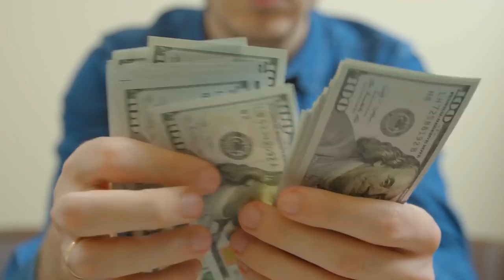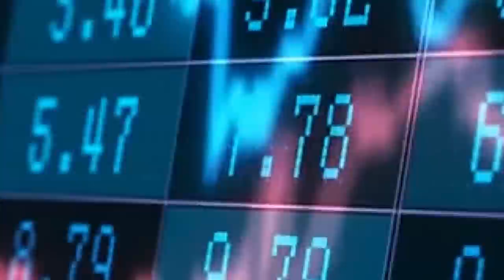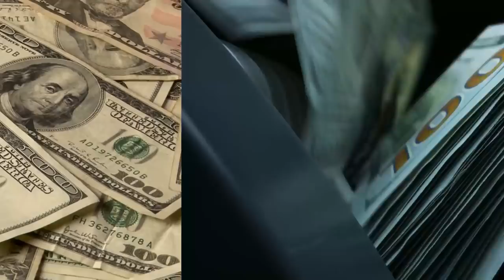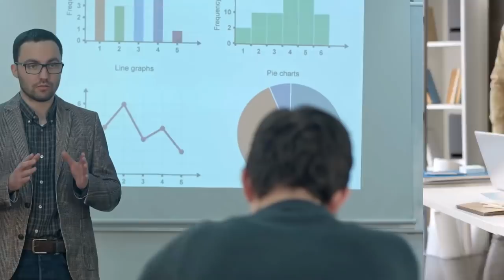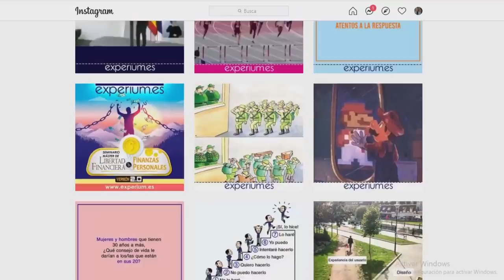🔥 En NINGUNA UNIVERSIDAD explican estas Cosas y Menos con un EJEMPLO de la vida Real ☑️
🔥 Formula de la RIQUEZA: A + StK + CH + Y + I
► Cuanto dinero debemos AHORRAR.
► Como lo debemos INVERTIR.
► Que es lo que debemos APRENDER.
► En que nos tenemos que enfocar.
► Caso de la vidad REAL.

*INDICE de contenido del Video:
01:05  :  INICIO.
02:04  :  Mi humilde COMIENZO.
03:47  :  Como comencé mi PLAN de ahorro.
04:10  :  Como AUMENTE mis ingresos por 1ra vez.
04:53  :  PALABRA CLAVE: stock de Capital.
5:24 : ▶▶ PROGRAMA 365
06:10  :  Como AUMENTAR la productividad.
08:55  :  Como COMENZAR a invertir en Ti aunque no Tengas DINERO.
09:58  :  Tener un salto CUANTICO en los ingresos.
11:53  :  La gran impresión de dinero y de títulos universitarios.
14:55 : ▶▶ SIGUENOS en INSTAGRAM

// CONECTA CONMIGO //

Vídeos imprescindibles